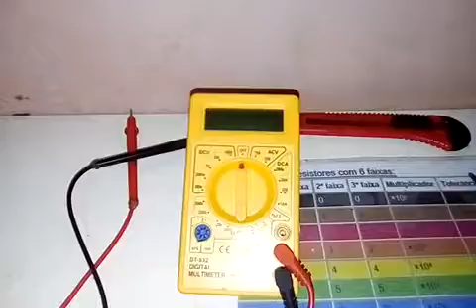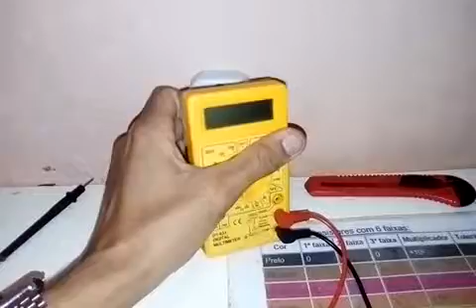Suporte para multímetro caseiro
Loja alfaeomega-componentee-eletronicos -- os melhores preços da intente vai la..

Canal eletrônica e gambiarras

Refrigerador para celular caseiro

Pulseira anti estática 100% caseira